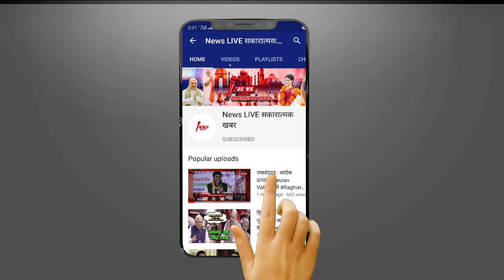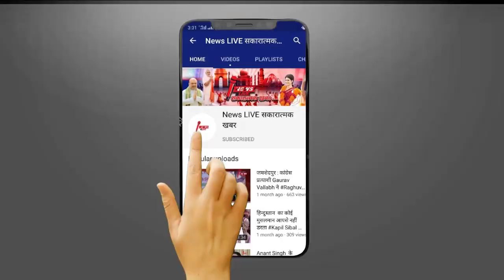अब बिहार के बीजेपी नेताओ पर चलेगा Nitish - Tejaswi Yadav का बुलडोज़र ! CPI नेता ने कर दिया बड़ा खुलासा